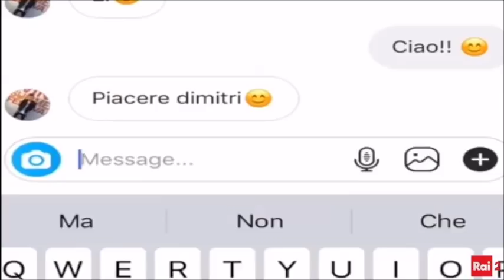Dimitri Tincano - Il Collegio Off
Dimitri Tincano, classe 2002 ha partecipato a “Il Collegio 1961”. Attento al look e dalle idee molto chiare, racconta senza filtri la sua vita e le sue passioni. Ragazze, go-kart e musica, ma anche i social media... dove è già una piccola grande star.
TUTTI I VIDEO E LE PUNTATE DE IL COLLEGIO SU RAIPLAY